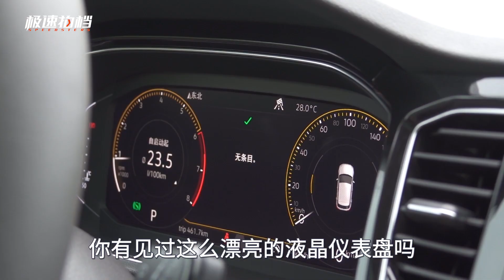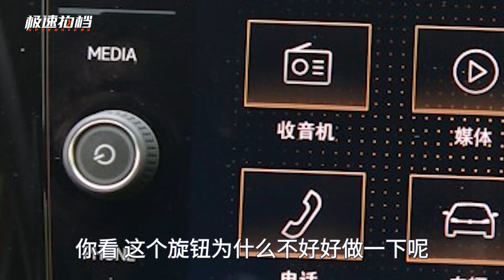大众最不正经的SUV,却是奥迪Q2的换壳版？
一汽大众的首款SUV，还是一如既往的“高级”吗？
看中国最燃的汽车视频！和Jacky和小乔和你一起尖叫！